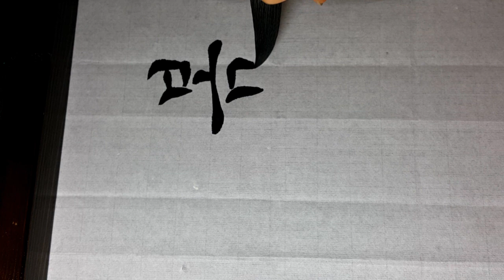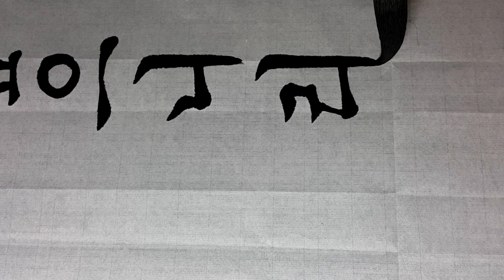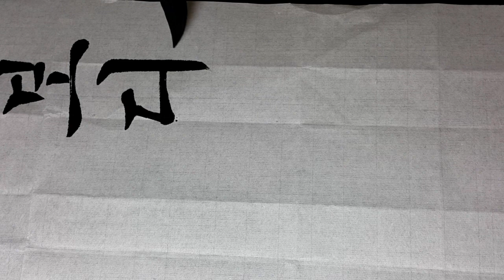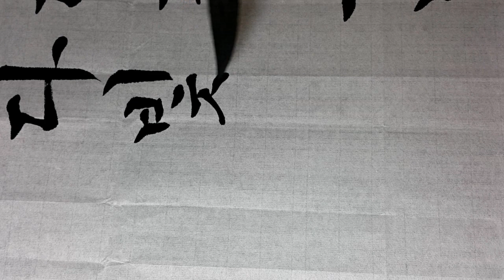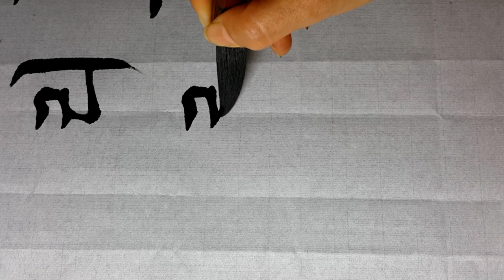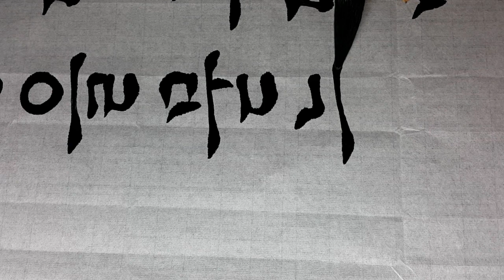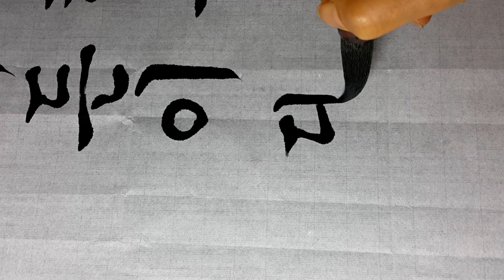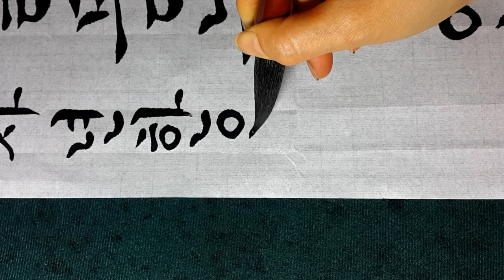궁체정자 한용운님의 시 사랑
봄물보다 깊으니라 가을산 보다 높으니라
달보다 빛나리라 돌보다 굳으리라
사랑을 묻는이 있거든 이대로만 말하리
사용붓 한글붓 14호
종이 송지